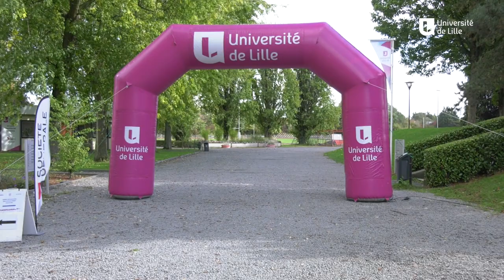On découvre les maillots de l'ASE !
Les échanges entre l'université et la Société Générale ont abouti le 13 décembre 2018 à une convention. Elle s'est concrétisée par le financement de la conception et la fabrication de 70 jeux de maillots sublimés par les marques de Décathlon pour les équipes de sports collectifs de l'association sportive des étudiants de l'Université de Lille (ASE ULILLE).

Cette association a pour but de promouvoir la pratique sportive compétitive pour tous les étudiants. Ce partenariat rassemble les différents acteurs autour de valeurs communes fortes : être au service de tous - renforcer l'esprit d'équipe - fierté - courage - engagement - recherche de l'excellence.

Elle trouve son sens dans le processus de fusion des universités où nous avons besoin de retrouver de l'unité dans la diversité. " Ensemble, développons l'esprit d'équipe "

Retrouvez nous sur :

univ-lille.fr
sport.univ-lille.fr